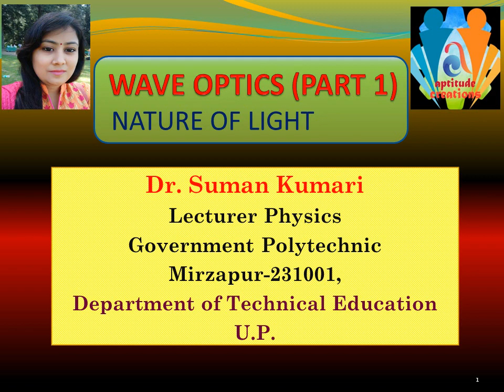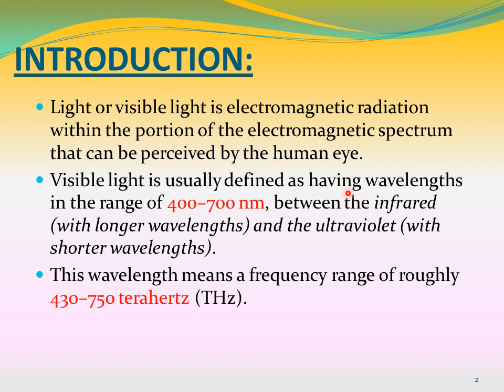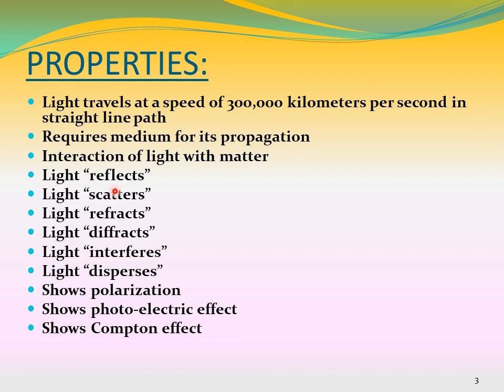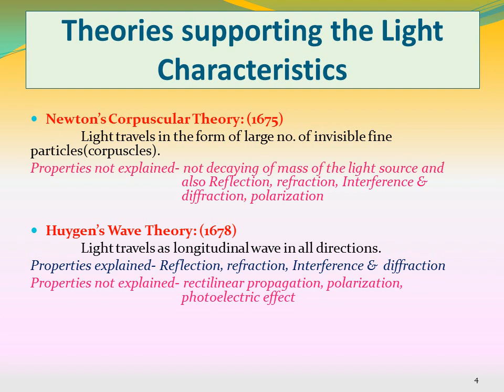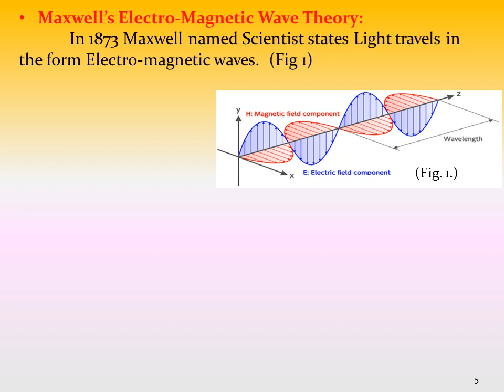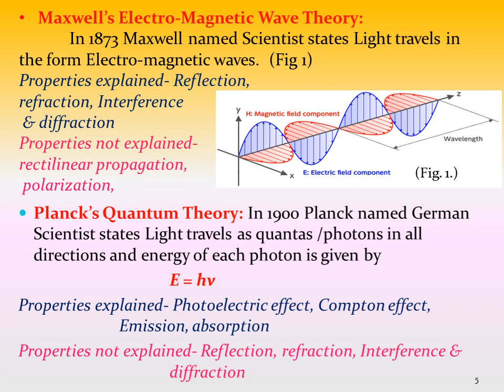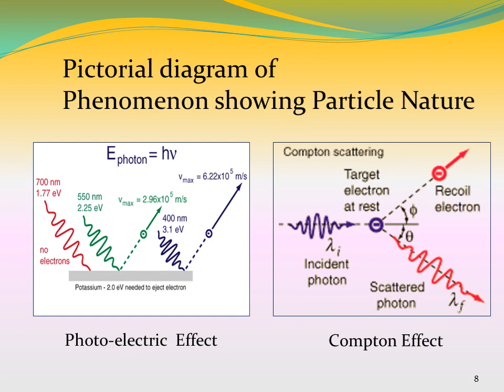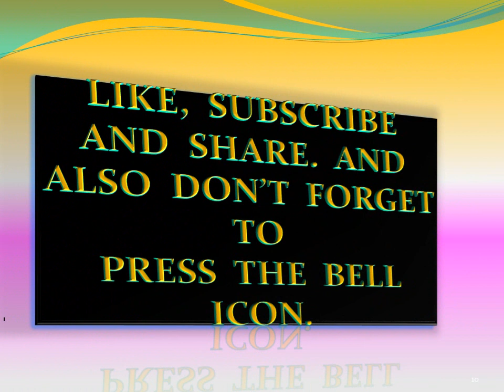WAVE OPTICS (Part 1): NATURE OF LIGHT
In this lecture properties of the light has been discussed. After that different theories in the support of the properties of light are discussed.

other video links for 1st semester of polytechnic diploma